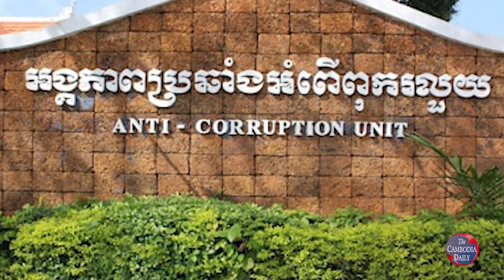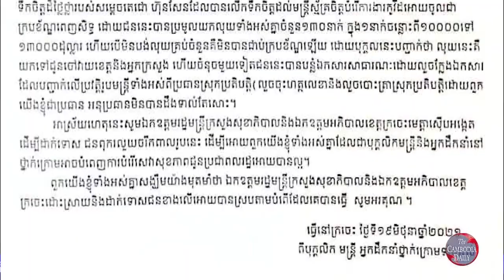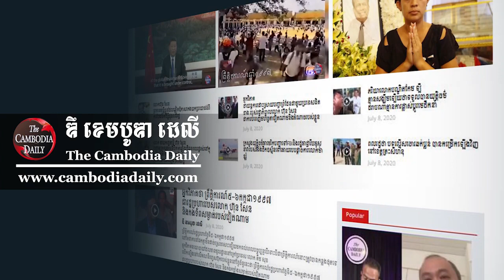​AUC ចាប់ខ្លួនប្រធាន និងអនុប្រធានការិយាល័យរដ្ឋបាល នៃមន្ទីរសុខាភិបាលក្រចេះ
អង្គភាពប្រឆាំងអំពើពុករលួយ «ACU» បានចាប់ខ្លួនប្រធានការិយាល័យរដ្ឋបាល នៃមន្ទីរសុខាភិបាល ខេត្តក្រចេះ ជាមួយអនុប្រធានម្នាក់ទៀត អស់រយៈពេលជិតកន្លះខែមកហើយ ប៉ុន្តែមិនទាន់បញ្ជូនករណីនេះទៅតុលាការខេត្តនៅឡើយ។